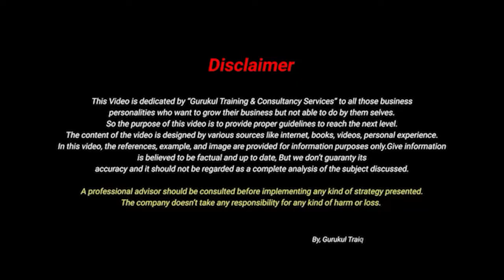अपने Business के पैसों का निवेश कैसे करें | How to Invest your business Money | By | Vishal Singh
How to Invest Money and get Rich

mutualfunds Fund
Mutual funds
how to investment in mutual fund for first time
earnmoney money
mutual funds buying tips
mutual fund investment
mutual funds in hindi how to become rich
groww
richlifestyle vs poor
him eesh
What is a mutual fund
Investment
investment in hindi
what is mutual fund hindi
mutual fund in hindi
how to retire young
paisekaisekamaye kaise kamaye

business के लिए पैसे कहां से लाएं

business
life
development
coach
top business trainer
best business coach
ujjwal patni
leadership
public speaking
success advice
success motivation
mentoring
business consultancy
money
finance e
inspirationalquotes l
scalability y
working capital
startups
startup business
businessideas jeeto
business strategies
how to be successfulbusiness in life
business hacks
personality development
personal development
professional development
online crowdfunding

crowdfunding
how to raise funds online in india
ketto Review
online crowdfunding
how to raise funds for charity online
how to use ketto
emergency paise
medical emergency
अपने पहले ₹1000 कहा INVEST करे
how to invest first 1000 rs
rich versus poor
index funds
index funds in hindi
apne pehle 1000 rs kaha invest kare
how to invest in your 20's
apne 20's me kaha invest kare
how to invest your money
how to invest your first 1000 in stock market
how to invest your money in your 20s
how to invest in yourself
how to invest your first salary
how to invest your first 1 lakh
penny stocks
how to invest in indian stock market
index funds for beginners in hindi
shareinvitation market